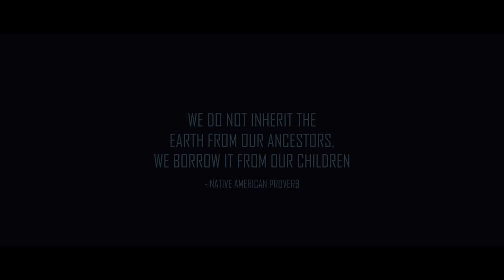Seeds of Hope: Unreal Engine Sci-Fi Short Film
Unreal Engine 5 Short Film I made for a film festival. This is my 3rd short in Unreal. Still honing my skills and learning new things.

'Seeds of Hope,' a captivating sci-fi short film created entirely in Unreal Engine. Join us on a journey that underscores the significance of preserving our planet for future generations. Stunning visuals done entirely in Unreal Engine.